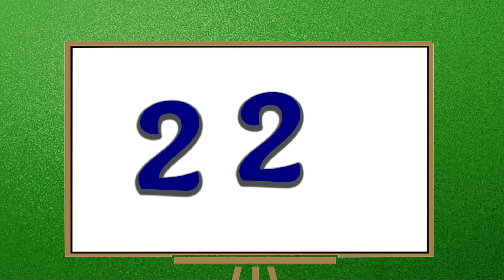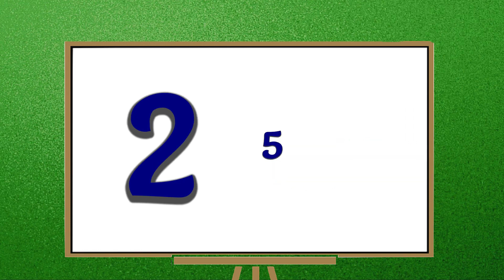Learning Numbers For Toddlers | Learn Numbers 1 to 100 | Kids Learning Videos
This video is a depiction of educational videos for kids and learn to count numbers. This learning numbers video will helpful for kids to recognize numbers 1 to 100 and learn numbers 1 to 100 with fun-loving.

This video is a part of count numbers, kids learning and educational videos. In this preschool learning video contains recognizing numbers 1 to 100 and counting numbers 1 to 100. This video is ideal kindergarten school and preschoolers to learn numbers with fun and easy way. This video is just for you, we have a fun way to teach counting 1-100 and learning numbers 1 to 100.

About Channel